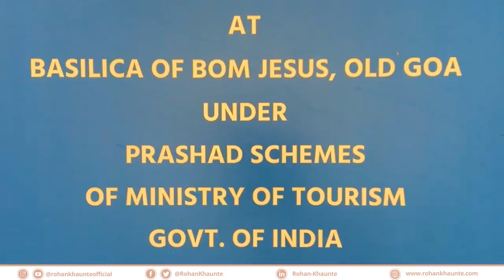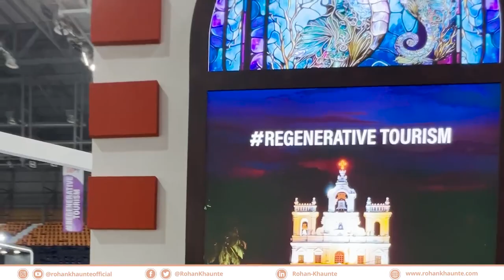Minister Rohan Khaunte On World Tourism Day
Minister Rohan Khaunte On World Tourism Day: We commit Ourselves to Responsible Tourism Practices that will ensure the Sustainability of Goa’s Natural Beauty & Bounty and Preserving Our Multicultural Cultural Heritage. Every Traveler to Goa becomes part of our story- A narrative of Resilience, Regeneration & Peace while Delivering Enriching Travel Experiences.